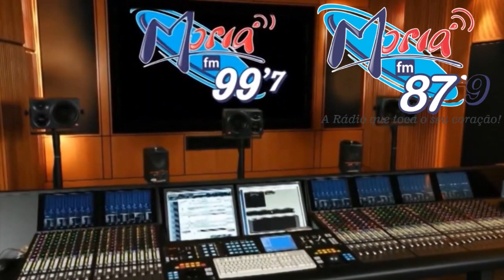PROGRAMA A PAZ NO SEU LAR 13 AGOSTO 2023